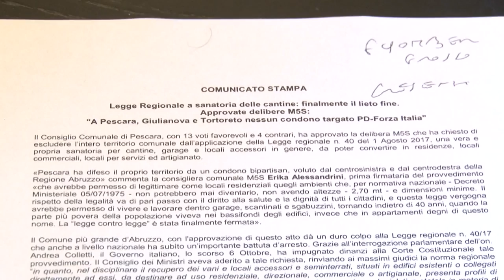Sanatoria cantine Approvate delibere M5S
Sulla legge regionale per la sanatoria delle cantine abruzzesi, il M5S parla di lieto fine per via delle delibere pentastellate approvate per quanto riguarda Pescara, Giulianova e Tortoreto